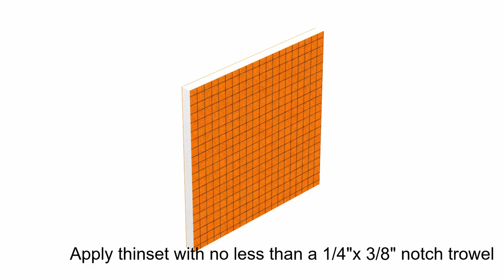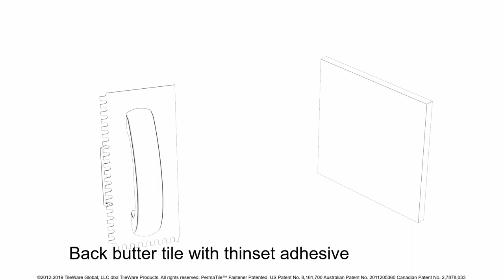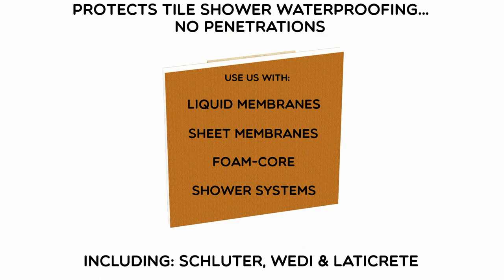TileWare Products Tile Shower Hooks - How to Install our PermaTile Waterproof Anchors with Thinset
TileWare hooks are part of a versatile and total shower organization solution for tiled showers. These high-quality, stylish shower, robe and bath hooks can be positioned in the grout joint between individual wall tiles or in the body of the tile itself to personalize your organization needs. You and everyone who uses your shower can have your own personalized space to hang your essential accessories on your shower walls. You can install as many hooks you need at the precise height and location both inside and outside of the shower to create a custom tile shower landscape that perfectly fits you and your lifestyle.

Not only do TileWare’s Promessa™ Series robe and shower hooks offer an exceptional and well-designed bath and shower accessories solution to ensure that your personal care items are stored neatly and easily accessible, but they provide you with peace of mind. You can have confidence that your shower systems will remain completely waterproof, as hooks are installed with TileWare’s first-of-its-kind, patented PermaTile™ Thinset Anchoring Technology. Our tile-specific anchors were designed to protect homeowners from waterproofing compromises. Other shower hooks and similar metal accessories sold with either plastic drywall anchors or wall fasteners compromise waterproofing membranes and make the inner wall cavity vulnerable to accidental drilling risks that may result in damaged electrical components or plumbing. One of the primary purposes of our technology is to protect shower system products offered by Schluter, Wedi or Laticrete from unwarranted drilling and anchoring penetrations, which may also void those products’ warranties. You can confidently use our hooks and other products on the wet wall of the shower to maximize your space, either above or below the shower control valve and below the showerhead without compromising any plumbing. And, if you choose to hang a traditional shower caddy or other shower organizer to store your shampoo and other heavy items in the shower, you should avoid hanging it over the showerhead, which can crack the shower arm with daily use, sending water into the interior wall cavity that may cause mold to grow in your wall as it remains undetected. Instead, you can confidently hang shower caddies on our strong, independently-positioned hooks on your shower wall and avoid any danger to your home or health.

TileWare’s hooks can hold any bathing essentials that hang from a rope: a mesh pouf, exfoliating sponge or loofah, body brush, back scrubber, pumice or roped soap. You can also store washcloths, shower caps and squeegees for your shower doors, keeping them close at hand and allowing them to dry in between use. Create a completely custom configuration and place hooks wherever you need them - whether lower, to provide easy access to your items when sitting on your shower chair or shower bench, or higher, so you can reach items when standing. They may also be used inside or outside of a shower niche near other personal care products, providing a vital hanging utility that a niche cannot offer. Although they are small and can be easily hidden behind a short wall in the shower where other bathing items may be stored, they are incredibly strong – holding as much as 100 pounds. As a result, unlike other bathroom hooks that are applied to the surface of the tile, they can even be used to hang body towels and robes outside of the shower or bathtub instead of traditional towel bars and hooks. And because you can hang as many hooks as you like, you can store any number of towels, robes or other clothing items necessary, not merely one or two of each, such as on single or double robe hooks or towel bars.

We offer three finishes – polished chrome, brushed nickel and oil rub bronze – and several cap styles to compliment both our contemporary and traditional themes. These cap styles match the styling of our other products, including grab bars, towel bars and bathroom shelves. Our popular Tee Hook can accommodate any kind of hanging utility, including washcloths and bath poufs, while our Cone and Thumb Hooks work best for objects that hang straight down. And, since they have a rounded profile, they provide a safer option for lower placement in wet applications than J-shaped, pointed robe hooks, which could be dangerous in the event of a slip or fall.